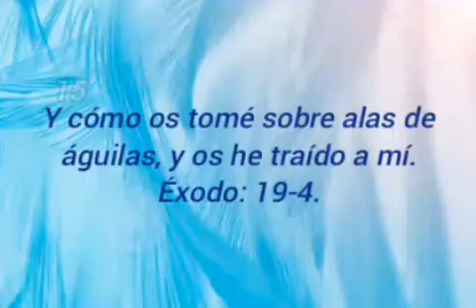Sobre alas de águilas subiremos al encuentro con nuestro amado Jesús.